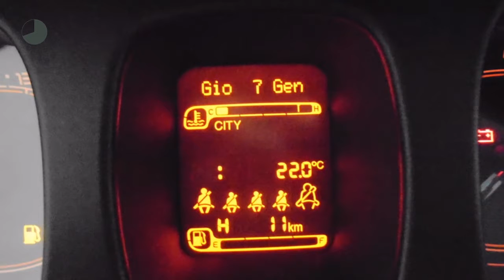Fiat Panda 80PK POPSTAR - AIRCO - NETTO DEAL NU RIJKLAAR € 12.456,-